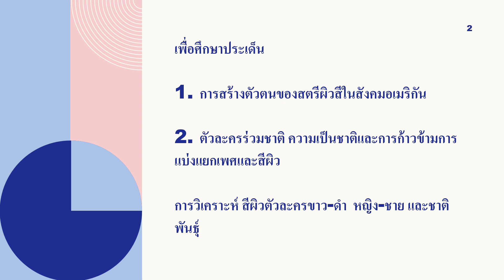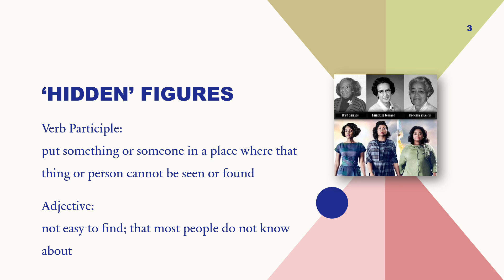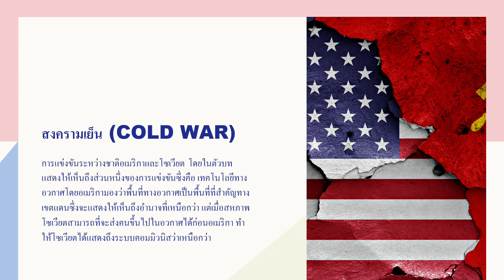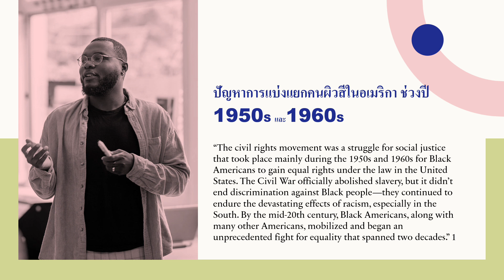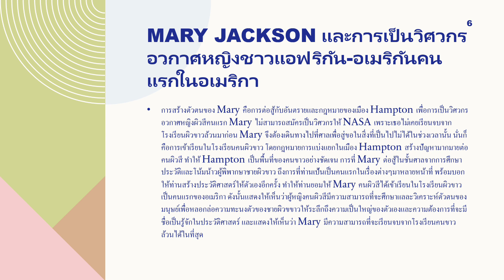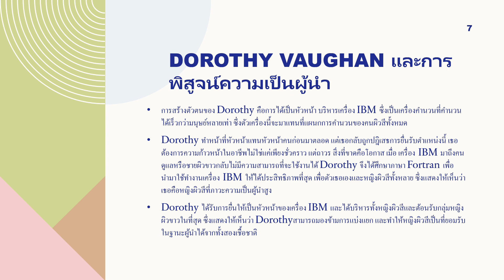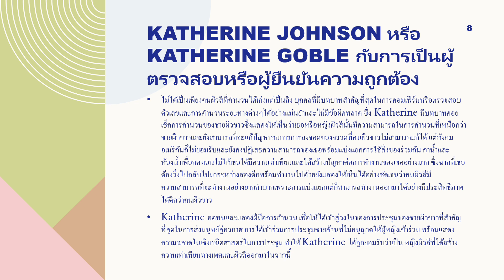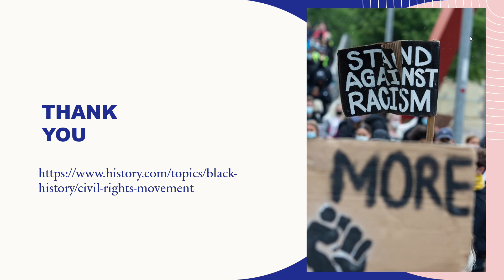การสร้างตัวตนของสตรีผิวสี ใน Hidden Figures (2016)